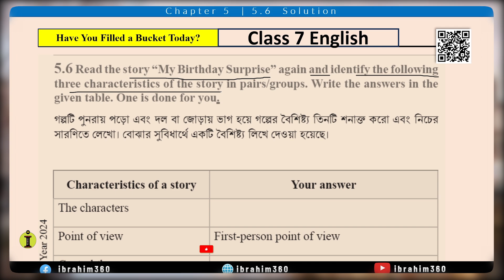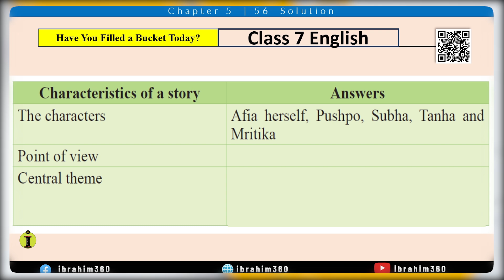Class 7 English chapter 5 activity 5.6 page 44 solution |Have You Filled a Bucket Today|Class 7 Eng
5.6 Read the story “My Birthday Surprise” again and identify the following three characteristics of the story in pairs/groups. Write the answers in the given table. One is done for you.

Characteristics of a story Your answer
The characters
Point of view First-person point of view
Central theme